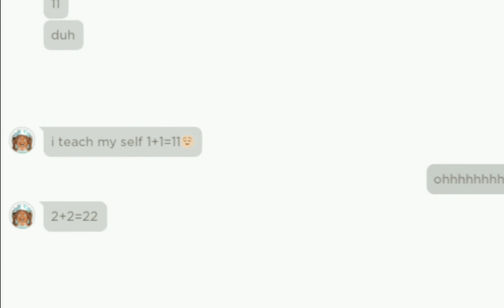A funny movement with emma 🤣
what is happening lol 😅🤣
ly you emma
you are so swag 😎